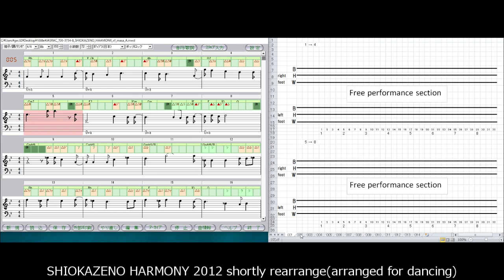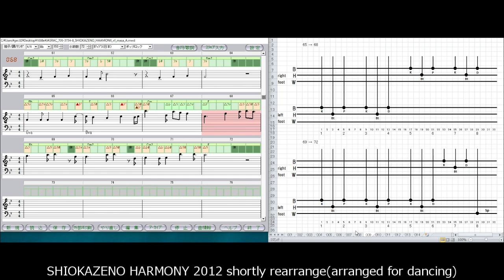SHIOKAZENO HARMONY 2012 shortly rearrange(arranged for dancing)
About 80 songs were arranged in a pop and jazz style so that they could be easily dancing.
Recent music trends and viewing situations have shown that some changes can be more intimate.
One is to bring the high point to the beginning, and the other is to put the song in about two minutes.
Considering these two points, I arranged the song again.